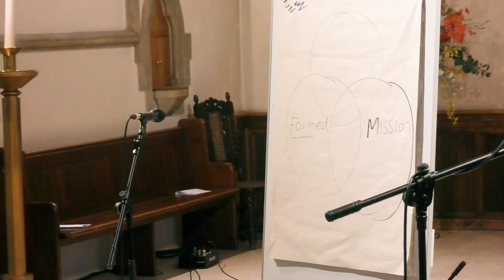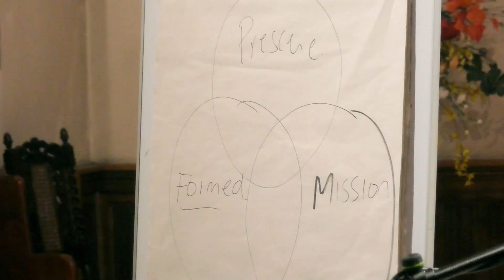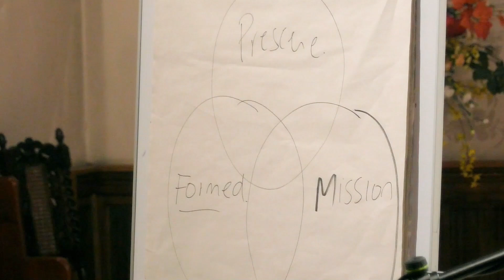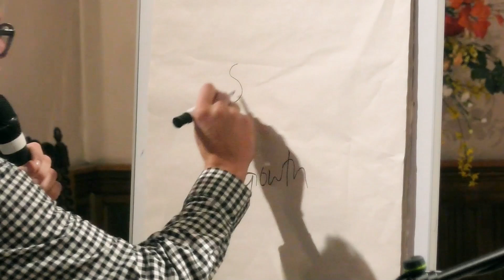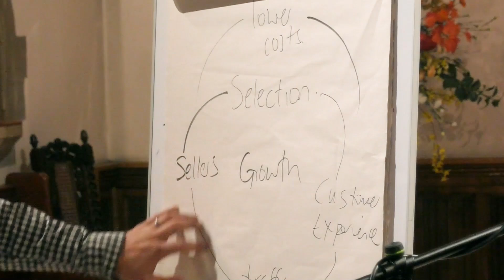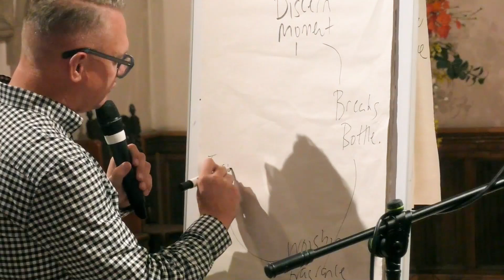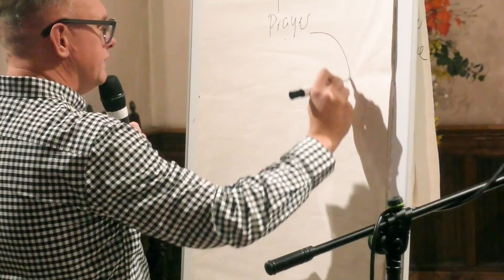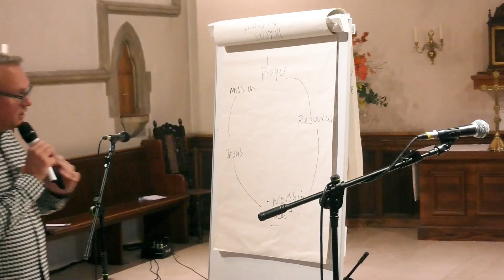The Gospel of Mark | Feeding the 5000- pt2 | 4th November